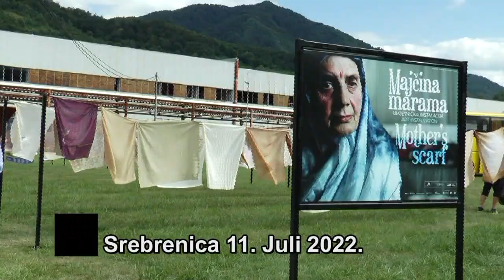SREBRENICA 2022. - SAVEZ RVI PARAPLEGIČARA FBIH